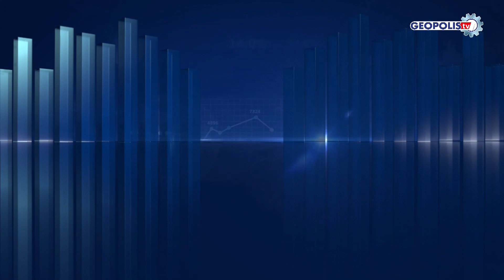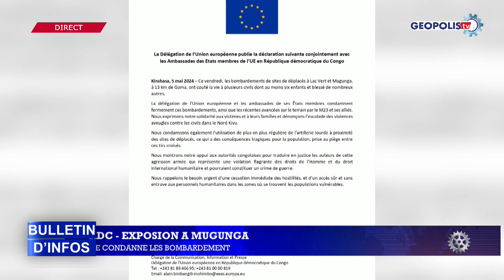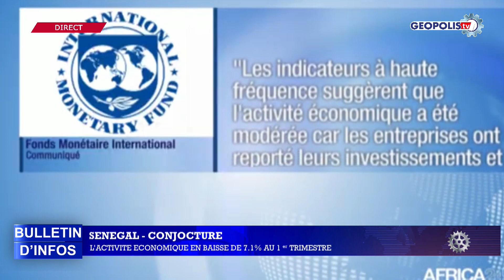BULLETIN DU 06 MAI 2024